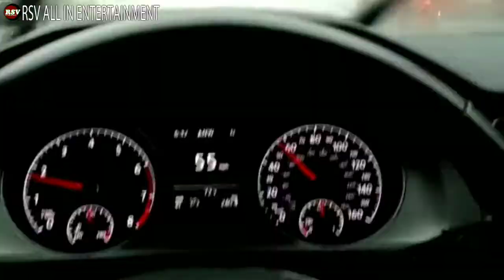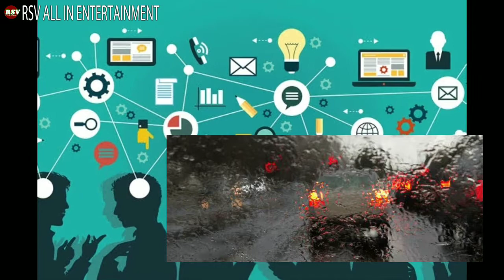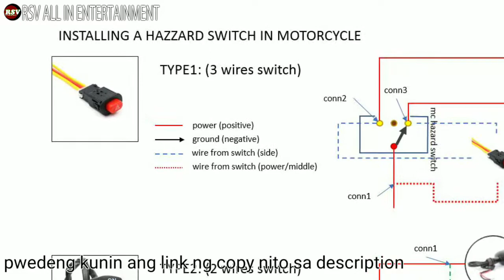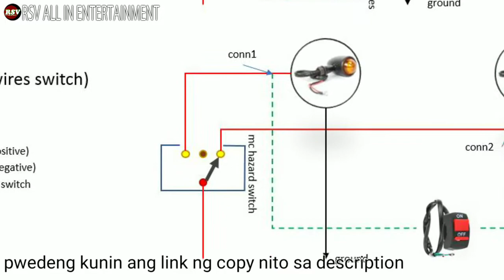DIY | VERY EASY MOTORCYCLE HAZARD LIGHTS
Hazard warning lights are a pair of intermittent flashing indicator lights that flash in unison to warn other drivers that the vehicle is a temporary obstruction. They are also called hazard flashers and hazard lights. Different countries use hazard warning lights in different ways.

Hazard lights should only be used when the vehicle is stationary (parked on the side of the road), or is in a dangerous position after a crash or if the vehicle has broken down on the road and is stranded. These are the only reasons to use the hazard lights.

At mga sir! Meron din po tayong facebook page. 'Wag mag atubili na i-like ang page para una ka din sa mga events, announcement, at mga update sa ating videos at kwelang kwentuhan na din at mga post!